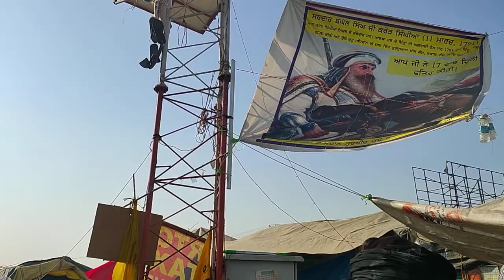ਸਿੰਘੂ ਬਾਰਡਰ ਤੇ ਲੰਗਰ ਤਿਆਰ ਕਰਦੇ ਹੋਏ | ਨਿਰਮਲ ਸਿੱਧੂ | ਲੈਂਹਬਰ ਹੁਸੈਨਪੁਰੀ ਰਜ਼ਨੀ ਜੈਨ